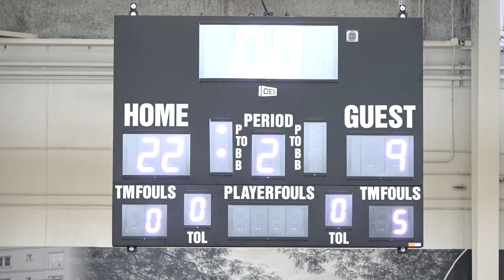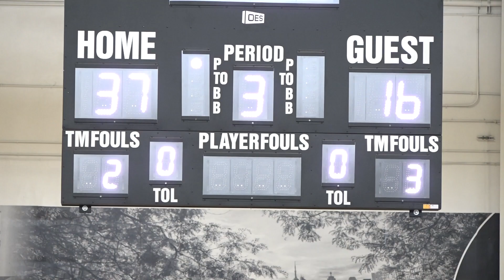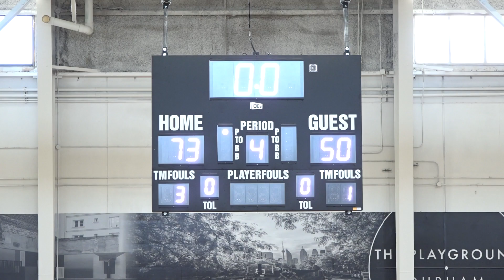cybl | grade 12 | malton sting vs. northern kings